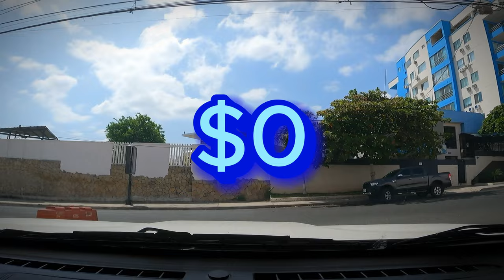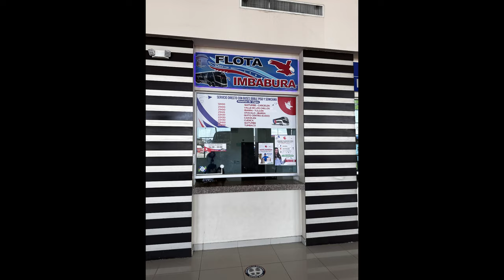Ride with Stella to Bus Terminal and Airport in Manta, Ecuador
Stella and I decided to do a short video showing how to get to the Bus Terminal and the Airport in Manta.
We started at the Mall del Pacifico, went straight to the bus terminal, did a short tour, then on to the airport.

Pretty exciting, eh?